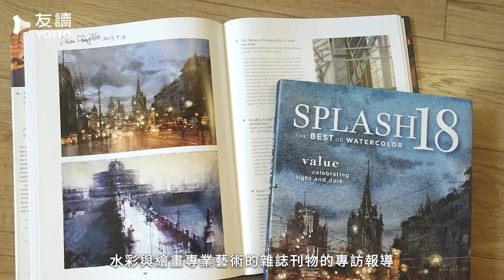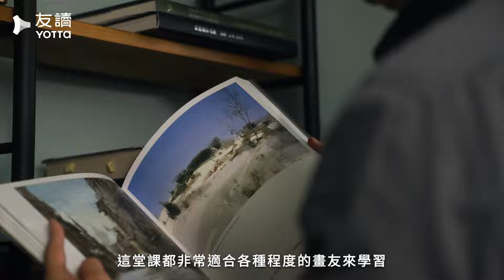簡忠威水彩經典名作 x YOTTA友讀線上課程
Although there are only Chinese subtitles, you can use Chrome's web translation function to instantly convert Chinese subtitles into English subtitles (or other languages), which is very convenient. Because my subtitles are simple and short sentences, the translation quality is okay.

《簡忠威水彩經典名作線上課程首部曲》

這十幾年啊 ( 幾乎是我開始用臉書的歲月 )，不誇張的說，想跟簡老師學畫的，可能要碰點運氣才行，甚至不惜遠從桃園台中、花蓮台東，披星戴月、風塵僕僕都要趕來上課。 也因為有這麼多不遠千里一心求教的水彩朋友們，讓我的水彩教學只能精益求精、推陳出新。

當年我異想天開，打造了一個同步視訊設備的奇幻畫室之後，這十多年因而累積了不下上百部的示範影片，想著或許有一天會用到吧 ?

二年前疫情停課期間，我終於有時間整理這堆影片。無論是對內自我覺醒的風格進化，或是對外取得的國際水彩獎項成就，從2012到2023年，應該是我的水彩藝術生命中，最關鍵的十年。我就在想啊，這些年我領悟到的觀念與技巧，或許可以從這幾百部的教學影片當中，挑出一套精選集來發行，來總結簡忠威水彩藝術的黃金十年。這也是去年底剛從畫室教學退休的簡老師，想要獻給始終無緣成為我畫室的學員，一份遲來但卻沒有遺憾的水彩課。

既然主要是為了未曾參加過我的畫室課程的水彩愛好者們，我就先以相對比較單純的水彩技法導入。我從2012到2015年間，挑選出"北斗小鎮"、"威尼斯船伕"、"威尼斯新光咖啡座"、"遠眺圓山"這四件作品，作為這套"簡忠威經典水彩名作"的首發課程。

第一堂課北斗小鎮( 1h 38m )，它其實就是我的"看示範學水彩"書中強調的重疊、縫合、渲染，三大技法精神的延伸。它展現了透明水彩的簡潔明朗特質，特別是半抽象的造型語言趣味，幾乎總結了我在傳統透明水彩的經典表現，作為開春第一堂課再適合不過。

第二張的威尼斯船伕( 2h 53m)，是我早期在臉書上廣受好評的作品。其光影氛圍的印象營造，穩定平衡的古典構圖，加上飛白的破碎筆觸以及典雅的色調，逐漸成了我的典型水彩風格而開始受到國際水彩畫壇關注，也算是這時期的經典代表作之一。

第三張的威尼斯新光咖啡座( 2h 49m )，主要是介紹留白膠的使用時機與技巧，也是我那時期非常受歡迎的夜景系列之一 。雖然我現在的創作很少用留白膠，但是我早期的燈光夜景系列主要還是以留白膠來保留最亮的"珍珠光"。 留白膠是投資報酬率很高的技巧， 難度不高但效果令人驚艷，也是那些年我的畫室水彩課程重點科目之一。

最後一張遠眺圓山( 1h 10m )，它其實是我在某天早上開始上課前，為早起的學員們表演的一場五十多分鐘的"開胃菜"。這件作品展示了一個非常重要的概念 : "大面積不作為"。 勇敢的捨棄大面積的細節，藉以突出小面積的重點。 2016年它不僅獲得美國聖地牙哥水彩協會SDWS第36屆國際年展的理事會獎，也標誌著我的水彩面貌即將進入另一階段的探索發展。作為簡忠威水彩經典名作課程首部曲的最後一堂課，這件風格明顯轉變的作品，就當作明年二部曲課程的銜接跳板吧 !

這部網路課程的規劃，基本精神還是沿襲我那本水彩暢銷書「看示範學水彩」(已絕版)。主要是讓學員從影片中觀看我的示範過程、聆聽講解，再自行練習。教學影片可以無限期永久觀看，隨時聽講。當然學員也可以跟著簡老師的示範，邊看邊畫，就像在我的畫室上課一樣。( 課程內容附上分階段的過程圖與題材照片供下載 )

本網課不用交作業 ( 交了我也沒時間幫你看啊. )，說實話，我開這個網路課程不是要幫學員看作業的，就像我開畫室並不是要幫學生修改作業的。如何透過我的作畫過程與講解，用心體會、揣摩、理解我的構圖思路、技法原理，才是修這們課的正確態度。我只傳道、授業，但藝術的惑要靠你自己解，不然你永遠踏不進繪畫藝術之門。

雖然本課程不用交作業，但是歡迎大家在課間學員討論區互相討論，批評指教與鼓勵。簡老師平時雖然專心於繪畫創作，但只要簡老師在創作之餘，若有時間的話也會過去討論區看看，和學員們互動交流，或許爾而也會發個小心得或小習作之類的福利給學員們喔 !

只是我要先說清楚，這套水彩教學影片，適合自學水彩多年，或是有美術科班底子的學生與老師，對水彩畫有基礎經驗的深度愛好者。如果只想畫一朵小花、一塊蛋糕、小狗小貓可愛插圖，你有很多插畫老師的網課可以選擇，也有很多水彩YouTuber製作的水彩教學影片可供免費觀看學習。如果你從來沒聽過簡忠威，沒看過簡忠威的水彩，建議您購買前一定要三思啊. 。

如果你很早就想跟簡老師學水彩卻苦無機會的，或是畫室舊生想要重溫複習的，如果你喜愛水彩畫藝術、喜歡看簡忠威老師的水彩畫，聽簡老師碎碎唸的，只要你聽懂、看懂中文，手機或筆電桌機可以連上網際網路，就算你住在地球的另一邊都可以報名喲 !

課程詳細內容歡迎至YOTTA友讀的簡忠威水彩官網頁面訂購或留言詢問